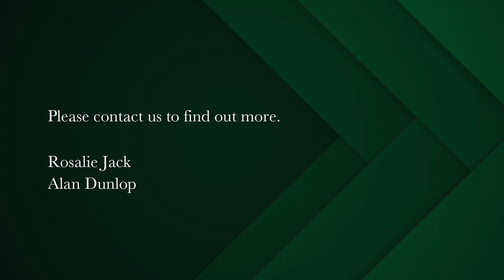6 bedroom house for sale in Murdock Valley (Simons Town) | Pam Golding Properties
VERSATILE HOME
This charming home has plenty to offer. Five bedrooms en suite. Sunny open plan living rooms onto patio with uninterrupted breathtaking sea and mountain views.
There are two separate income producing flats/office space to work from home. Secluded pool area and garden.
Single garage PLUS off street parking for five cars.